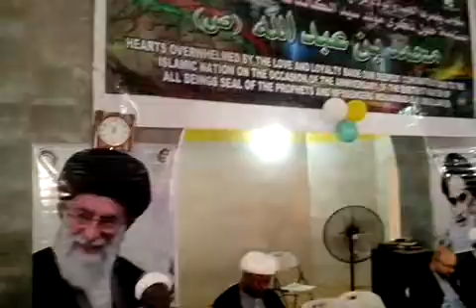Shia Ghana Shaikh Saber Sarfujoo speech at hawza2